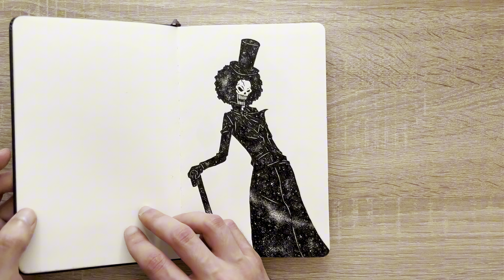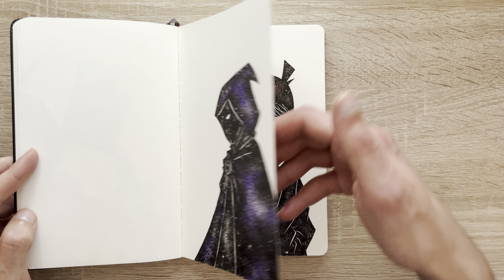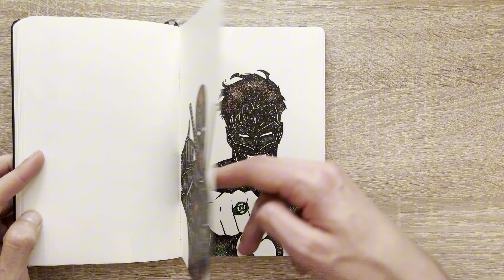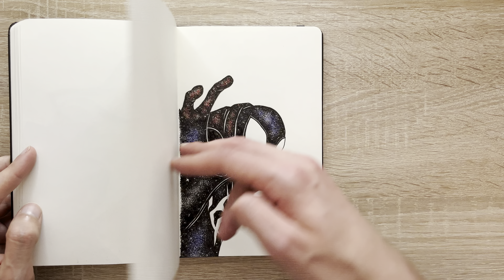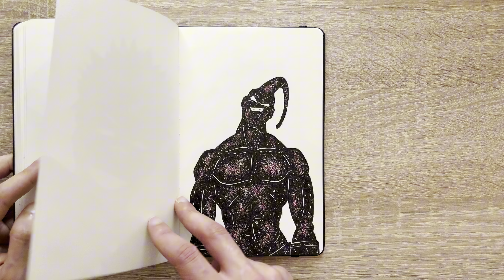Sketchbook - Mega Galaxy tour 8 ✦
Pour plus de contenu exclusif / For more exclusive content